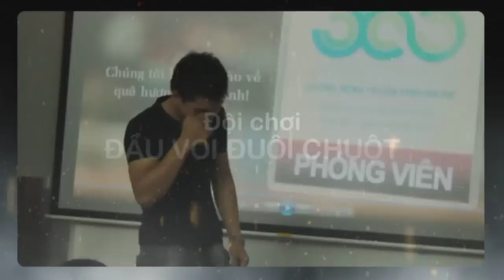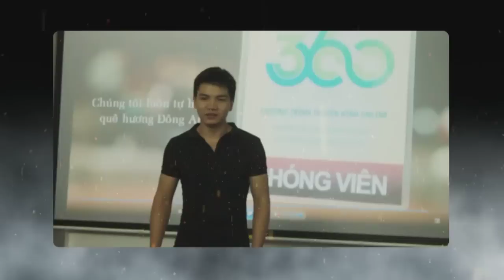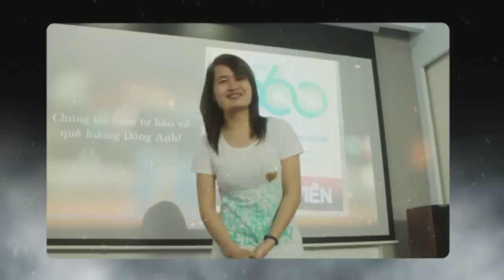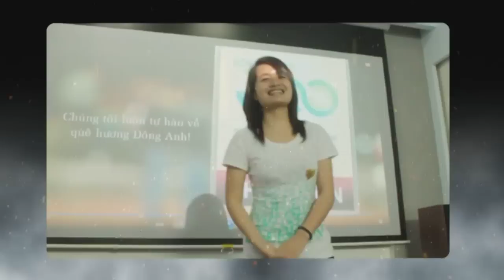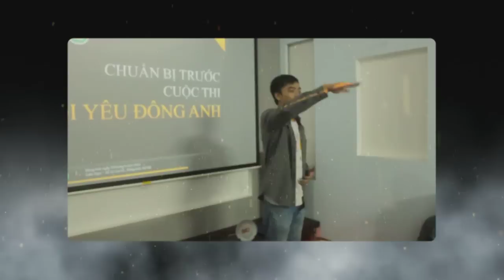"TÔI YÊU ĐÔNG ANH" - Giới thiệu đội chơi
Các đội chơi:
+ Đội Oishi
+ Đội Sao Băng
+ Đội Đầu voi đuôi chuột
+ Đội Kết Nối
+ Đội Five Chickens (FC)